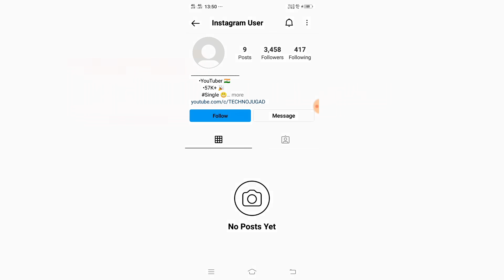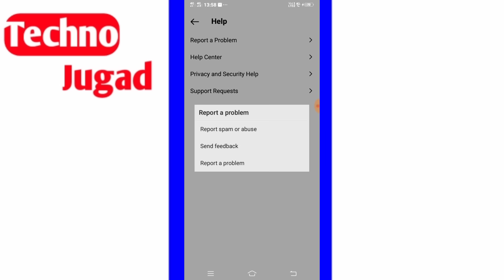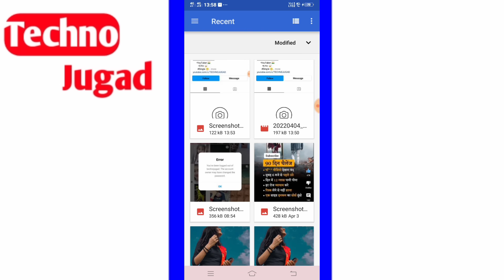how to fix instagram user problem || instagram user showing in DM || instagram user error solve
how to fix instagram user problem instagram user showing in DM
instagram user error solve